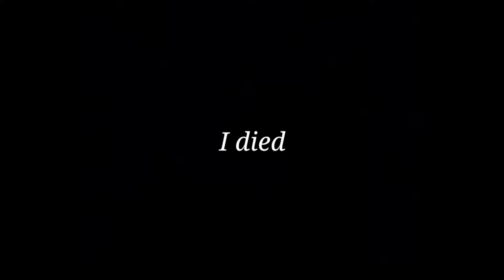Creative Destruction - Poor Internet connection.exe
I had a very and slow Internet connection while I was recording so I had this idea sorry it's short.